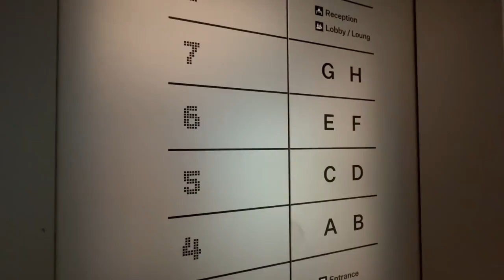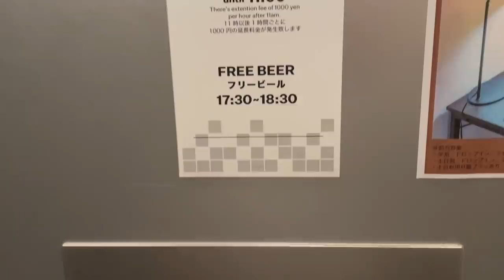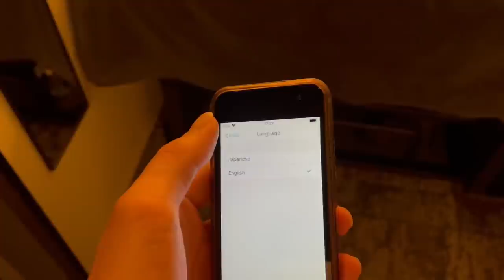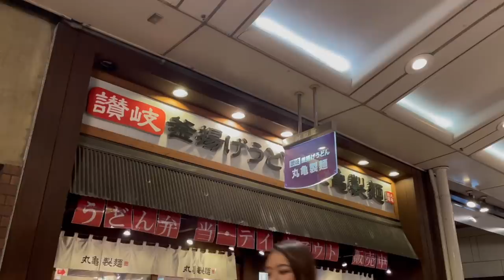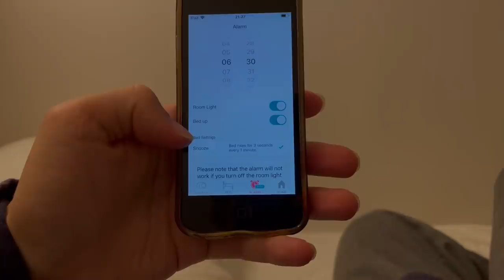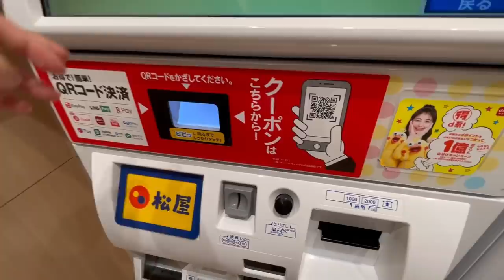$20 Smart Bed Capsule Hotel in Kyoto, Japan | The Millennials Kyoto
I stayed in a high tech Capsule hotel for 1 night at Kyoto, Japan. This is a good way to travel cheap around Kyoto and for those who want to experience a hint of Japanese ingenuity.

Fee: 2,000JPY/18USD (prices may alter)
Location: The Millennials Kyoto
Room: Smart Pod
Experience: Very spacious with lots of complimentary items.